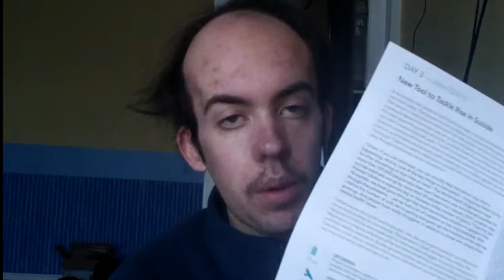Masks Are Coming Back